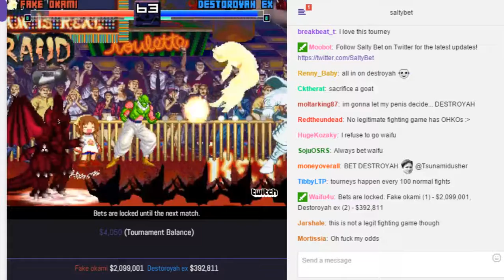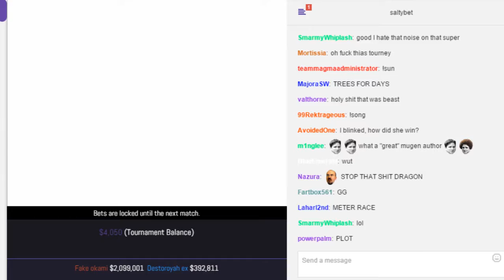SaltyBet tourney Quarter-finals: Fake Okami Vs. Destoroyah EX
Fake Okami($2,099,001) by Ria & snowwolf & rukifellth Vs. Destoroyah EX($392,811) by Tokuiten & snowwolf at (Tournament) Shaker Classic 5248